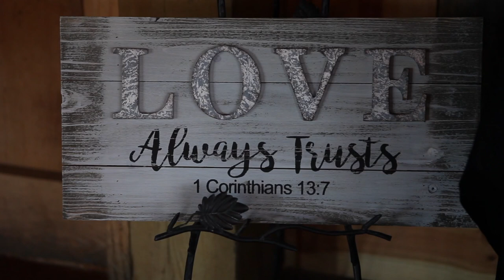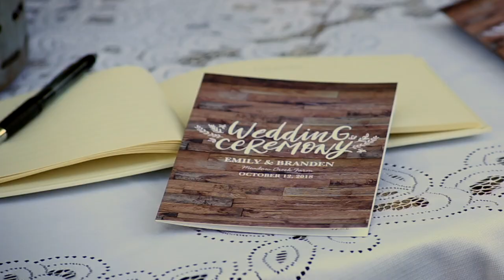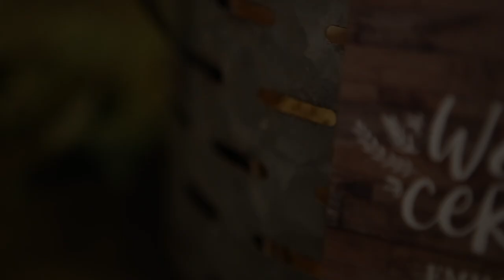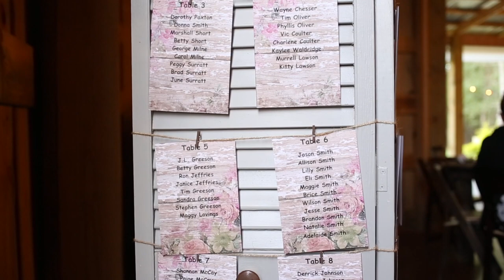Emily & Branden - Wedding at Meadow Creek Farm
Emily & Branden - Wedding at Meadow Creek Farm // Giovanni Films

Love can be found anywhere, including a field trip to Camp Thunderbird!

Photos: Victoria Gonce/VEG photography
Venue: Meadow Creek Farm
Dress: Darlynn's
Cake: Sassy Cakes
Flowers: The Petal Shoppe